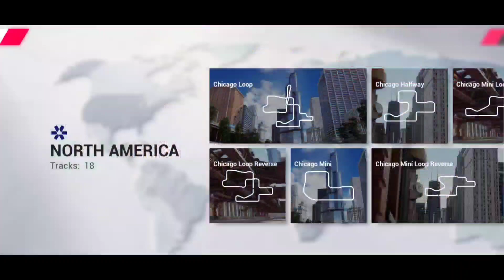Racing Master (Android/iOS/???) Last Gameplay but in first Beta #04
I've heard that beta is gonna be terminated tomorrow, so i will do this last shot.

Having some good times, i guess all the progress is gonna be nuked, but I'm not sure, bcz i keep seeing random rumors from the official group.

Second Beta Test it's rumored to start at some point.

Heads up, Testflight for this game has reached maximum, mean any new users can't register to the beta test on iOS anymore.

Tool for record and edit: Mobizen, Kimcy929 - Screen Recorder; Kinemaster, Sony Vegas Pro series, Adobe Premiere series, Final Cut, some other sh!t dat idk.
Device: Redmi K20 Pro SD855, Redmi Note 4 SD625

••PLEASE SELECT 1080p OR MORE FOR BEST QUALITY••

Note: Losers better take the bait or fuk off, don't even say a word without reasons. Thank you.

Info:
Created with Unreal Engine 4, Racing Master ushers the world of racing into a new era of ultra-realistic perfection! With the game's pioneering physics engine and real-life vehicles sound effects, you can enjoy the ultimate immersive experience of driving luxury cars anytime and anywhere!

Unlock and experience real tracks and luxury cars!
Race luxury cars around Tokyo, San Francisco, Los Angeles, Guangzhou, and many more cities on real major racetracks! Ferrari, Lamborghini, Aston Martin, Porsche, Koenigsegg, BMW, and more! Hundreds of famous and officially licensed racing cars are waiting for you to take the wheel!

Get immersive racing experience with next-generation physics engine
Experience the thrill of driving a luxury car in Racing Master! From the sensation of braking to even the angle your car's body tilts when cornering, Racing Master provides an unprecedented virtual driving experience with the most realistic mobile physics engine ever!

Real-time Racing! Become a Legend
On the tracks of Racing Master, only your driving skills alone can ensure that you come in the first place and rank up in real-time 8-player competitions. Drift, Accelerate, Overtake! Come perfect your technique and earn your place on the leaderboards!

Customize your cars to make them cooler and faster
There's more to car mods than a simple paint job! Engines, tires, tail wings, suspension, and even wheel alignment angles can be customized. In Racing Master, customizing your car is not only an outlet for your creativity. It also improves your vehicle's performance!

Lifelike realism and ingenious craftsmanship8
UE4's revolutionary graphical quality brings every detail of your cars to life. Not only can you enjoy the beauty of your cars on the track, but you can also admire them from different perspectives, both inside and out, in your garage. Explore interactive car parts, such as wipers, doors, lights, hoods, and many more! All are true to their real-life counterparts and are restored on a 1:1 scale. Even the sound effects of your cars racing around the course and the roars of their engines have all been recorded live from the track.